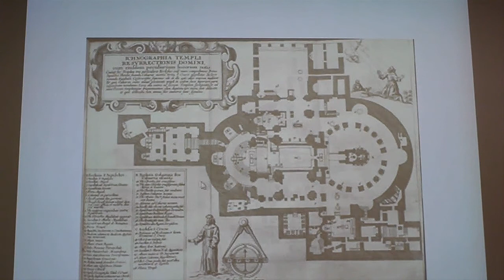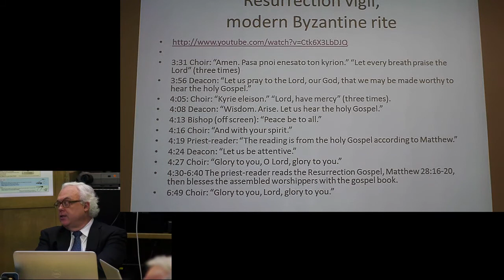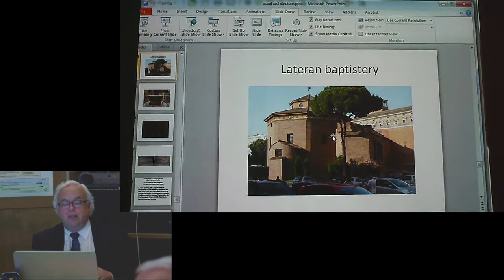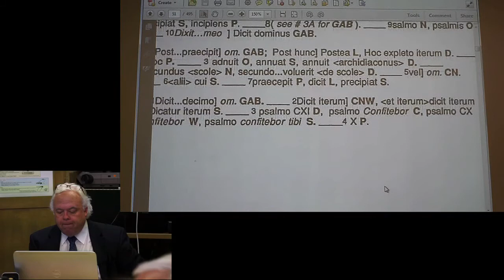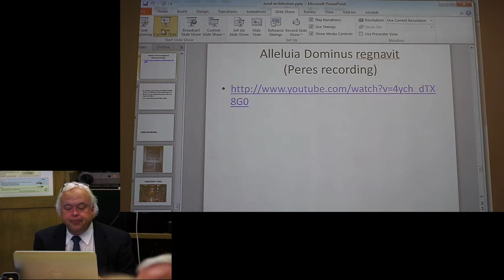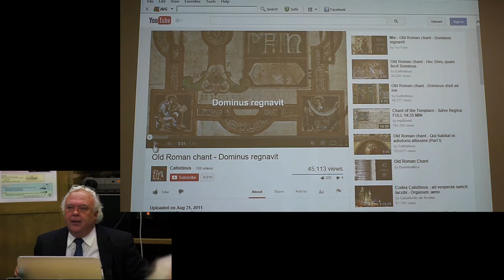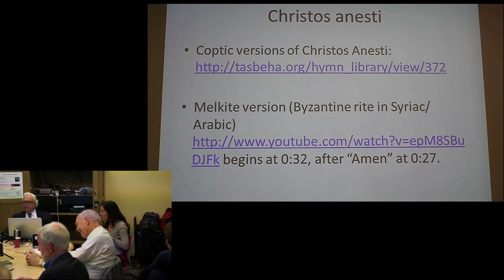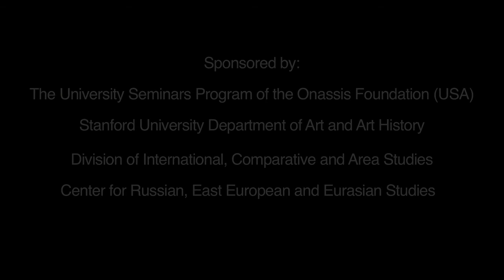Aural Architecture: Peter Jeffery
Music Acoustics and Ritual in Byzantium
Onassis Seminar
Stanford University

Aural Architecture in Four Ancient Capitals

As both a forum open to the public and a course offering academic credit to Stanford students, this year-long seminar explores the creation and operations of sacred space in Byzantium by focusing on the intersection of architecture, acoustics, music, and ritual.  The goal is to develop a new interpretive framework for the study of aural architecture and religious experience.  Leading scholars from the US and abroad will present their current research and lead the discussion.